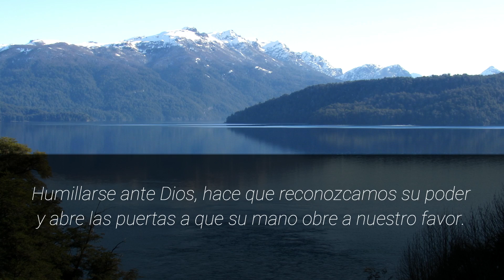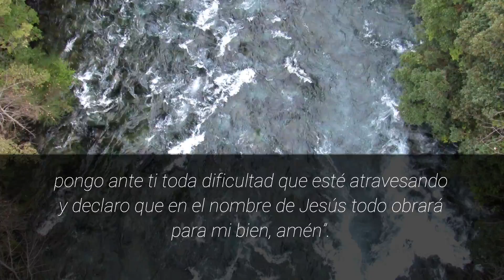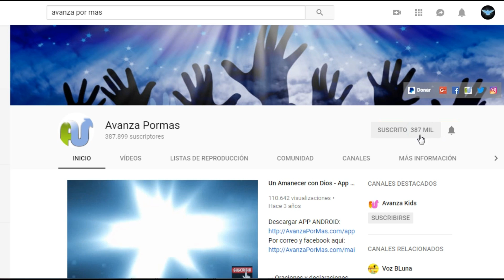ORACIÓN de la MAÑANA EMPEZANDO el DÍA en las MANOS DE DIOS Oraciones para pedirle a Dios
Realiza esta Poderosa Oración de la Mañana:

"HONRA A DIOS Y TODO OBRARÁ PARA BIEN"

Y verás que empezando el día en las manos de Dios entregando todo con agradecimiento, reconocimiento, y honrándolo, tendrás bendición total en todas las áreas de tu vida.

Si Honras a Dios y realizas hoy, como cada día, oraciones para pedirle con fe, verás un gran cambio en tu vida.